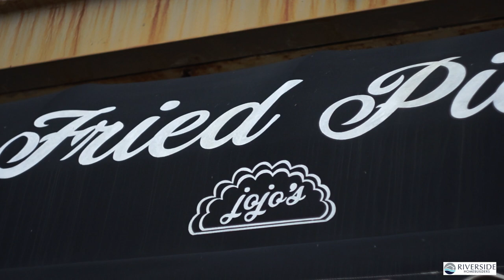CEDAR MEADOWS, VAN ALSTYNE TEXAS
1 ACRE HOMESITES! One of two new communities being built in the quaint town of Van Alstyne, you can find the home of your dreams in Cedar Meadows. Whether you’re moving across town or relocating, Riverside Homebuilders is excited to welcome you into one of our friendly communities. Cedar Meadows will feature one-acre homesites with floor plans starting at 2,448 square feet all the way to 3,209 square feet. Enjoy the rural lifestyle that Van Alstyne offers, with just over 3,000 residents to live and grow alongside. A quick 20 minute drive north will get you to Sherman, and an hour south is Dallas—so you can enjoy suburban and urban amenities without being there full time. Enjoy a simpler life in Van Alstyne at the brand new Cedar Meadows.